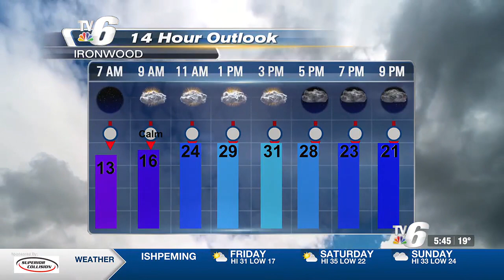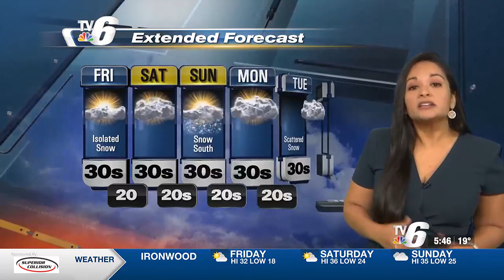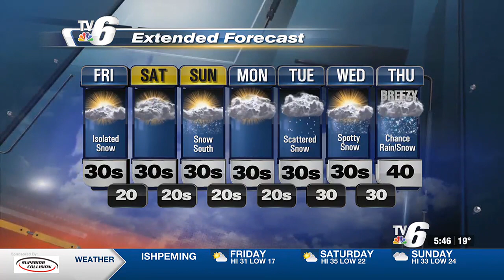A mild stretch with limited snow